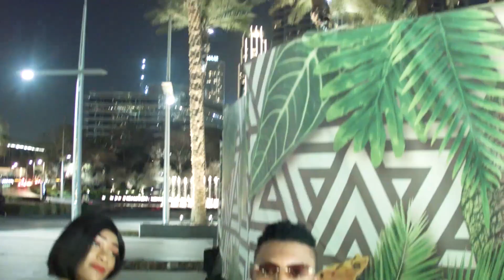Bijo lionel messi - Mangwele (clip officiel) top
Mangwele deja dispo en ligne :